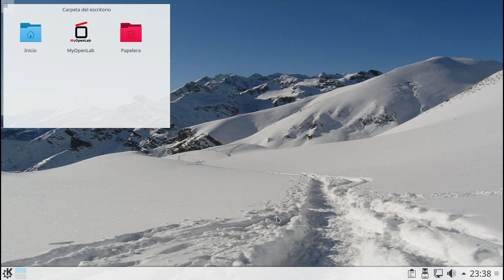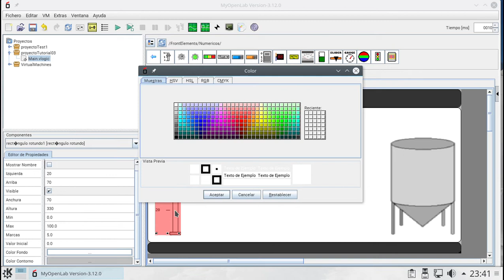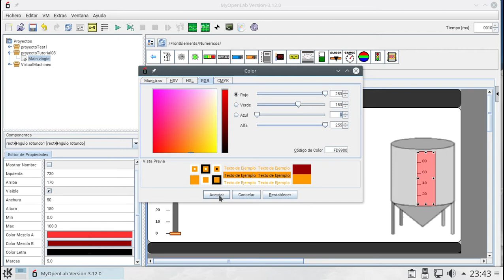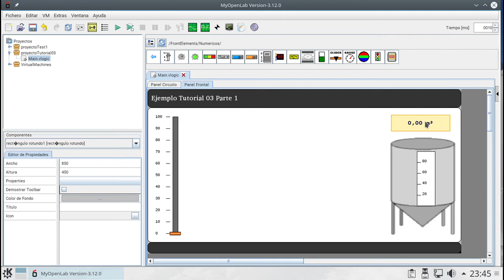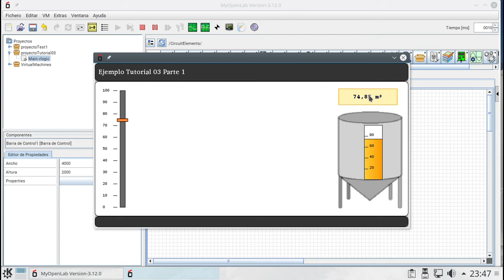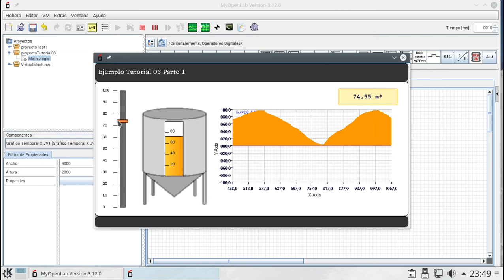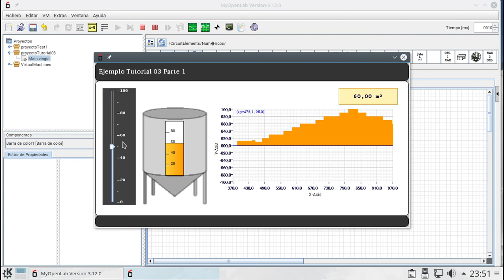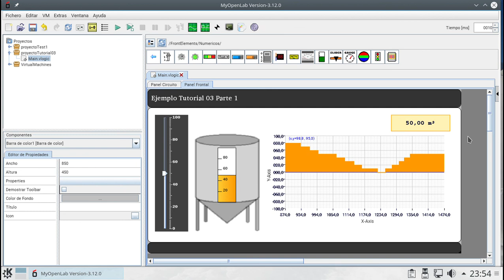03 - Tutorial MyOpenLab - Panel Frontal - Paleta Numéricos - Deslizadores e Indicador Barra de Color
Este vídeo muestra el uso de elementos de la Paleta del Panel Frontal, sección "Numéricos", tales como deslizador, Indicador numérico e Indicador tipo barra de Color.